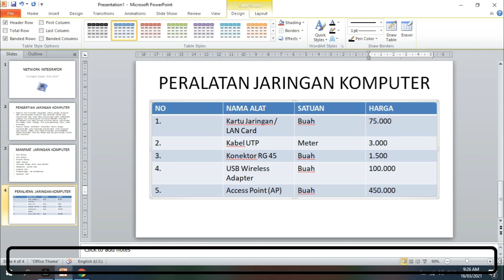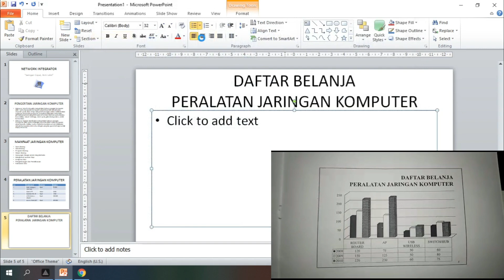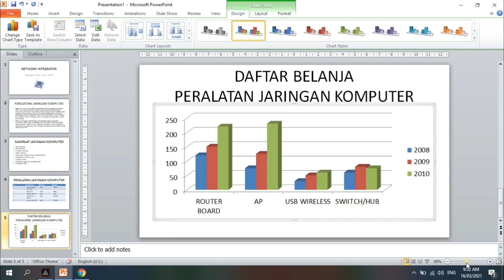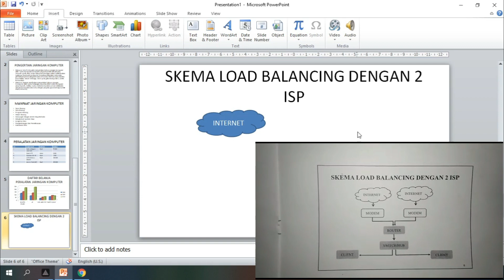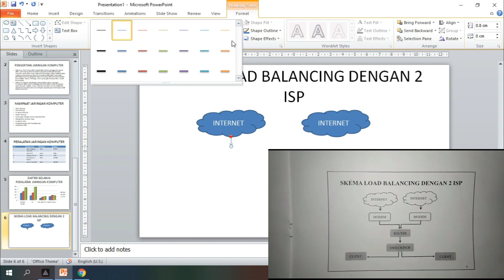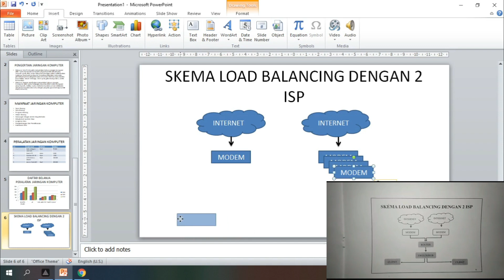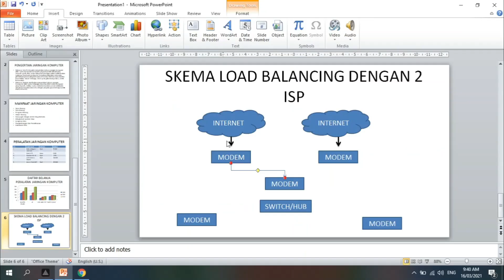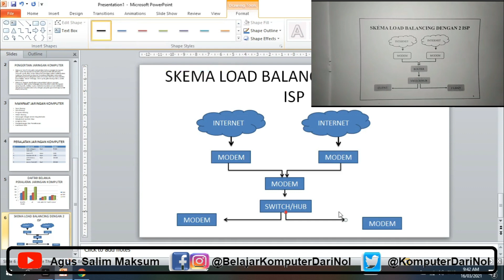Cara Membuat Grafik di PowerPoint Mulai Dari Nol - Plus Penjelasan Lengkap Fiturnya